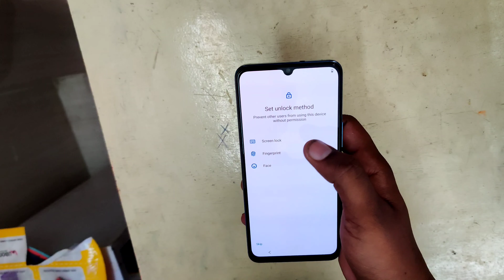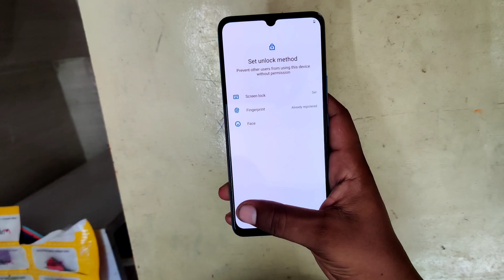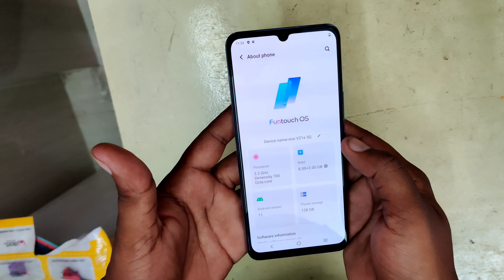Vivo V21e unboxing in hindi/ First look & review/vivo V21e 5g phone ka Unboxing/sujantechcare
About.
               Hi guys, main is video may Vivo ka v21e 5g mobile phone ka unboxing karne wala hu...
  or batana bala hu ka kaisa ha a vivo V21e 5g mobile phone!!